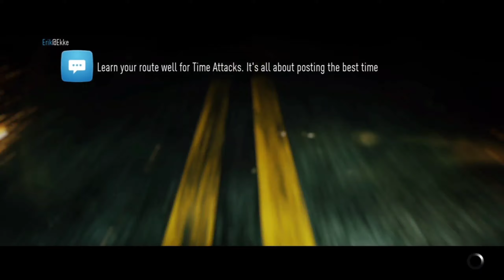Need For Speee Gameplay Part 26 - (PS4 PRO) [1440p]